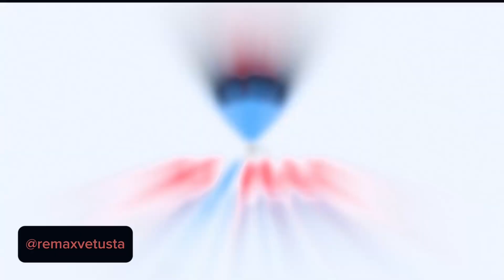Piso en Venta en Calle Ignacio Álvarez Castelao, Oviedo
¿Quieres más información sobre esta propiedad? ¿Estás pensando en 𝐜𝐨𝐦𝐩𝐫𝐚𝐫 𝐨 𝐯𝐞𝐧𝐝𝐞𝐫 una propiedad 𝐞𝐧 𝐀𝐬𝐭𝐮𝐫𝐢𝐚𝐬?

Contacta con nosotros en:
Visítanos en Calle Foncalada, 6 - Oviedo (Asturias)